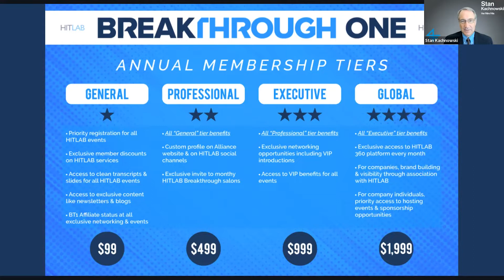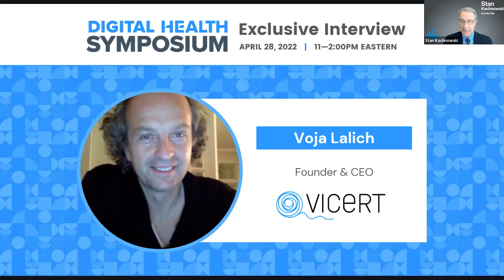April 2022 Symposium | Voja Lalich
Join us for an exclusive interview with Voja Lalich, founder and CEO of Vicert.